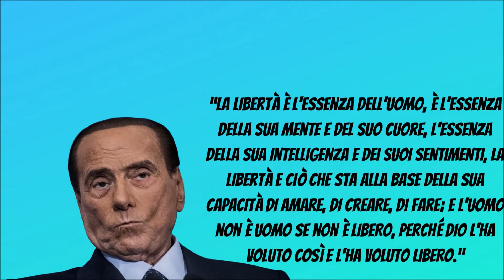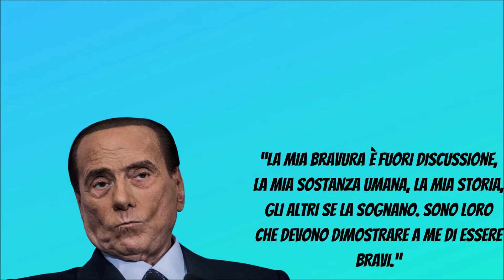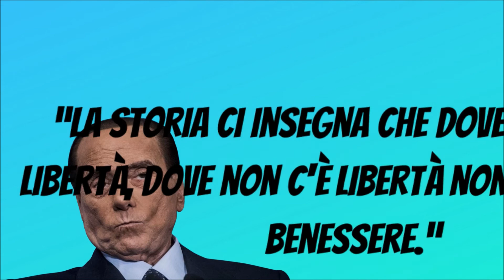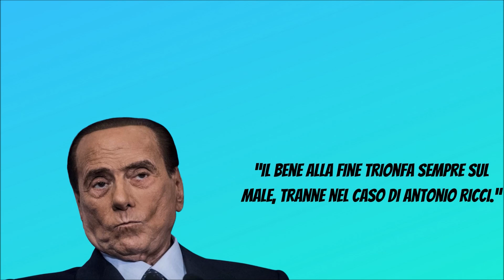Frasi migliori berlusconi